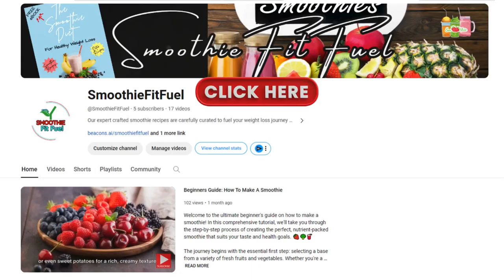The Ultimate Guide to the 21 Day Smoothie Diet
In this video, we bring you an incredible health transformation plan...     "The 21 Day Smoothie Diet!" Get ready to witness a remarkable journey towards enhancing your overall well-being! Are you ready to make a positive change in your life? Look no further! The 21 Day Smoothie Diet is designed to revitalize your health and boost your energy levels.

This plan incorporates nutrient-packed smoothies into your daily routine, providing a delicious and convenient way to nourish your body. Our carefully curated smoothie recipes are specifically tailored to cater to your unique nutritional needs. Packed with vitamins, minerals, and antioxidants, these smoothies will support your immune system, improve digestion, aid weight loss, and promote glowing skin. Not only will you discover a wide array of delectable smoothie flavors, but you'll also explore different superfood combinations that ensure optimal nutrition.

Our recipes are easy to follow, making it accessible for everyone to kickstart their health transformation journey. Join us on this 21-day adventure where we'll guide you through each step of the program. We'll provide helpful tips, tricks, and insights along the way, making sure you stay motivated and focused on achieving your health goals. Remember, consistency is key! By following the 21 Day Smoothie Diet Plan, you'll experience a significant improvement in your energy levels, sleep patterns, and mental clarity.

Say goodbye to unhealthy cravings and hello to a newfound vitality! What are you waiting for? Transform your health today with the 21 Day Smoothie Diet Plan. Get ready to embark on a life-changing journey towards a healthier, happier you!

Get your FREE copy of our Smoothie Diet eBook! This comprehensive guide breaks down the science behind The Smoothie Diet, includes expert crafted Smoothie Recipes, along with a guide explaining how you can get started with the Smoothie Diet!

- Take "The 21 Day Smoothie Diet Challenge"
 Special Discounted Price of only $27

- FREEE SMOOTHIE DIET eBOOK!! (Click link below for instant access)